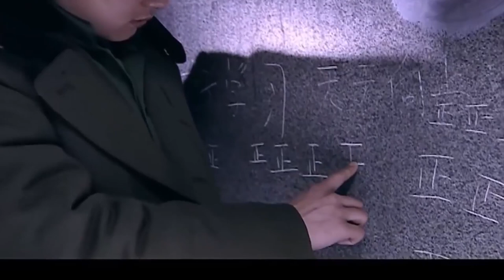【年代怀旧剧】青春往事06｜八十年代北京军队大院如火激昂的青春岁月，佟大为 白百何 带你书写青春的豪迈与激情，肆意挥洒如歌年华！（佟大为 /白百何 /陈羽凡 /文章 ）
导演: 叶京
主演: 佟大为、陈羽凡、白百何、文章、齐襄、果靖霖
类型: 年代、生活、青春
制片国家/地区: 中国大陆
语言: 汉语普通话
简介: 上世纪八十年代中期，北京又迎来了一个寒冷的冬季。已过而立之年的作家方言（佟大为 饰）听说他儿时的伙伴高洋（果靖霖 饰）已经离开了人世，痛苦万分的他陷入了沉思，开始了对青春往事的追忆。方言儿时经常一起玩耍的伙伴除了高洋，还有高洋的弟弟高晋（黄勐 饰），以及卓越（文章 饰）、许逊（陈羽凡 饰）、冯裤子（佟磊 饰）等。他们都是出生在五十年代末，生长在北京某军队大院里的孩子。他们共同经历了那个特殊年代的青春往事。